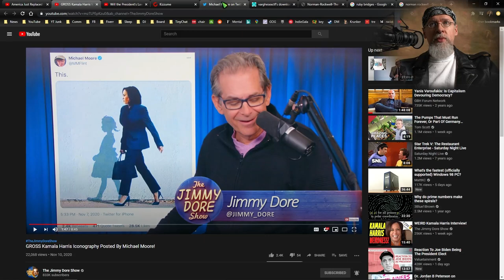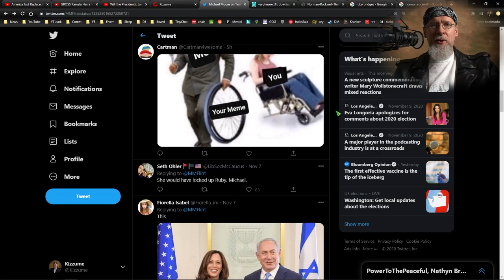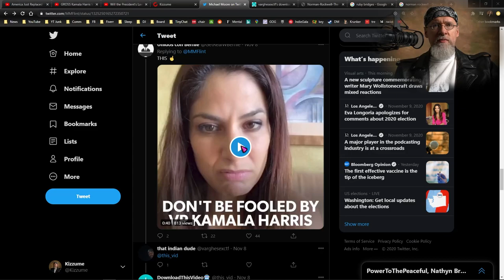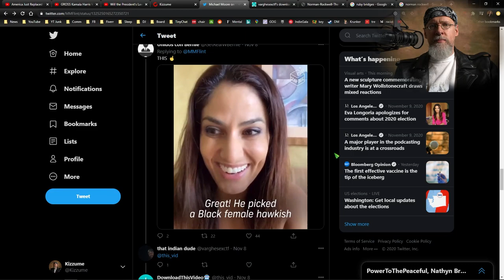Thanks for the reality check regarding Biden and Harris